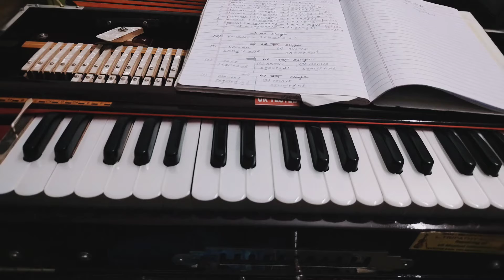Harmonium class 🚩🚩भए प्रगट कृपाला दीन दयाला । बिल्कुल कम समय में बजाना सीखें। Harmonium Tutorial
harmonium kaise bajayen
harmonium bajana kaise sikhen
harmonium bajana asana hai
kam samay me harmonium kaise bajayen
harmonium ki duniya
harmonium bajana sikhen
harmonium bajaye
harmonium master
harmonium lesson
harmonium class
harmonium kaise bajate hain
asani se harmonium kaise sikhen
harmonium dhun
Bina sikhe harmonium kaise bajayen
kisi bhi gane ke dhun ko harmonium par kaise nikale
yamha keyboard kaise bajaye
harmonium easy tutorial Casio bajaye
Roland XPS10 Casio
jaldi harmonium kaise sikhe
Bina guru ke harmonium kaise bajayen
harmonium bajana asan hai
harmonium bajane nahi ata hai
harmonium bajana sikhaye
deshbhakti geet harmonium par
bhajan on harmonium
are dwarpalon on harmonium
Devi geet on harmonium
karoke harmonium
saregama bajana kaise sikhen
harmonium par tej ungli kaise chalayen
हारमोनियम पर तेज उंगली कैसे चलाएं
हारमोनियम कैसे सीखें
आसानी से सब गाना को कैसे बजाएं
हारमोनियम पर सही प्रैक्टिस कैसे करें
Practice on harmonium
harmonium calass karne ki jarurat nahi hai
Bina guru ke harmonium solikhe

how to swargyan harmonium
harmonium ka swar Gyan kaise karen
abhishek Sangeet harmonium
play harmonium
harmonium bajana sikhe
harmonium notation
harmonium lesson for beginners
harmonium lesson
harmonium notes
harmonium bajana kaise sikhe
harmonium bajane ka trika
harmonium sikhne ko tarika
swar Gyan kaise karen
swargyan
swar Gyan kya hota hai
hindi song harmonium lesson.
song harmonium
khud se gana kaise nikale harmonium par
harmonium par gana kaise nikale
harmonium bajana sikhe
harmonium lesson
harmonium bajana sikhe
harmonium lesson
harmonium tutorial
abhishek Sangeet
harmonium notes
harmonium music
harmonium par khud se gana kaise nikale
gana kaise nikale harmonium par
gane kaise nikale harmonium par
how to play harmonium for beginners
haw to play harmonium
play piano lessons
play piano music
play piano for beginners
music lesson
music video notes for beginners
music video
music song harmonium
mobile se harmonium bajana sikhe
mobile se harmonium bajana sikhen
harmonium kaise sikhe
harmonium
nagin dhun harmonium
nagin dhun
harmonium dhun
हारमोनियम बजाना सीखें
हारमोनियम की दुनिया
हार्मोनियम सॉन्ग
हारमोनियम मास्टर
हारमोनियम धुन
हारमोनियम नोटेशन
हारमोनियम कैसे सीखें
हारमोनियम म्यूजिक
हारमोनियम गुरु
किसी भी गाना को हारमोनियम से कैसे निकालें
गाना को हारमोनियम पर कैसे बजाएं
जल्दी हारमोनियम कैसे बजाएं
हारमोनियम नही बजाने ata hai
harmonium price
मोबाइल से हारमोनियम कैसे बजाएं
मोबाइल में हारमोनियम कैसे बजाएं
बिना सीखे हारमोनियम कैसे बजाएं
कैशियो बजाना सीखें
कैसिओ कैसे बजाएं
हारमोनियम कैसे सीखें
बिना गुरु के हारमोनियम कैसे सीखें
सारेगाम कैसे बजाएं
भजन कैसे बजाएं
हार्मोनिम भजन